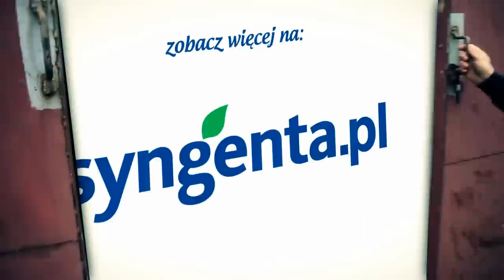Opinie rolników o jęczmieniu Hyvido - p. Mirosław Szarzyński, GR Sławomir Cyganek - film 14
Technologia Hyvido firmy Sygnenta to:

•Lepszy system korzeniowy
•Większa efektywność przyswajania azotu
•Większy plon i większa stabilność plonu
•Większa elastyczność uprawy